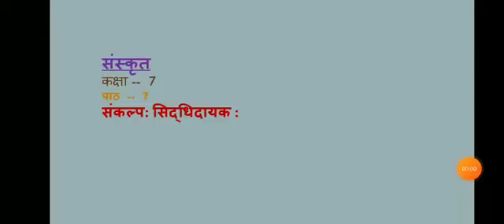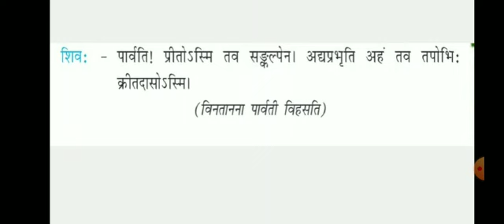Subject Sanskrit Class 7 Ch - 7